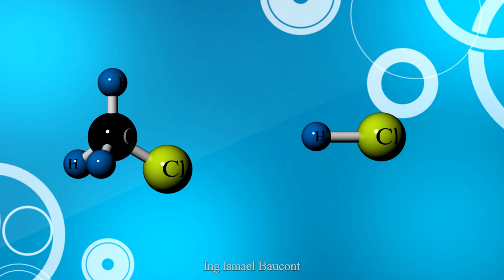Halogenation of Alkanes: Chlorination of Methane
Halogenation of Alkanes: Chlorination of Methane: Photochemical reaction a reaction brought about by light. CH4+Cl2→CH3Cl+HCl.
The organic product is chloromethane. One of the hydrogen atoms in the methane has been replaced by a chlorine atom, so this is a substitution reaction. However, the reaction doesn't stop there, and all the hydrogens in the methane can in turn be replaced by chlorine atoms.